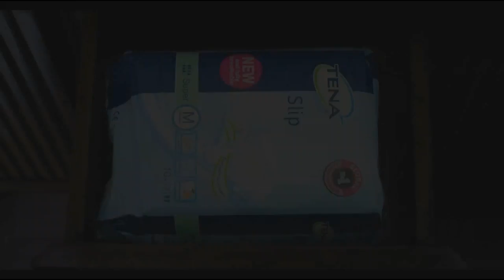Tena Muskaan Song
A music video celebrating the bond between the elderly and their family for Tena.

Agency                  : Carat Media Services
Music composer: Pradeep Mukhopadhyay
Singer                   : Neeti Mohan